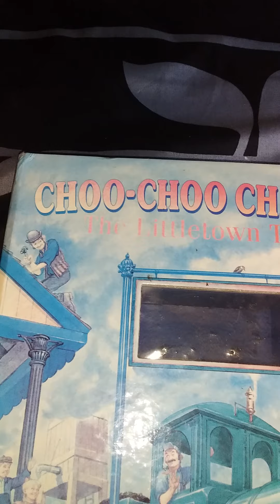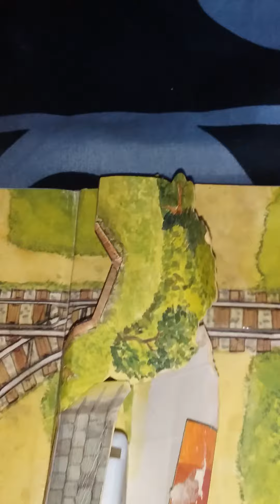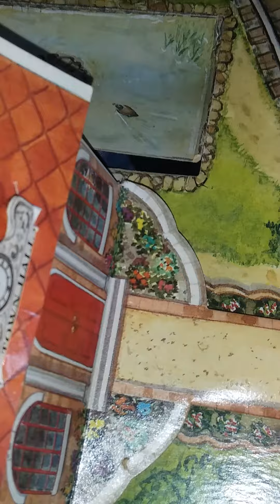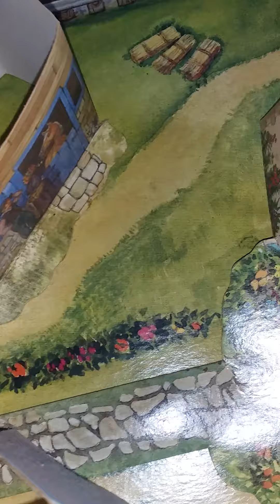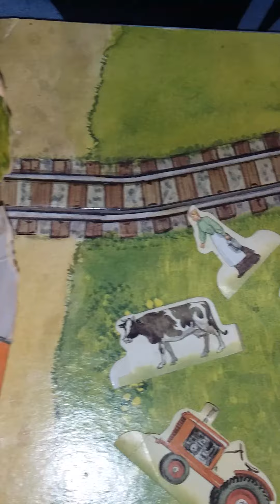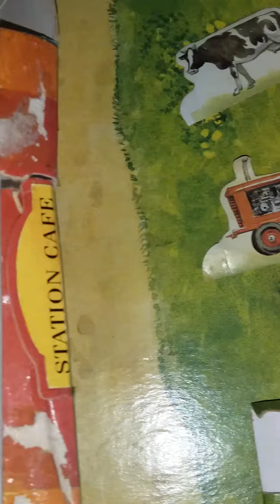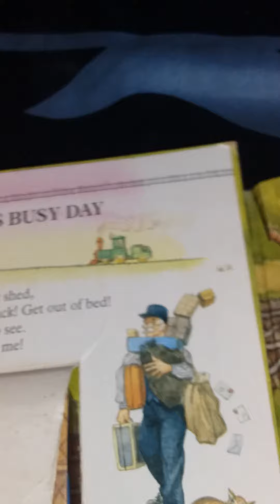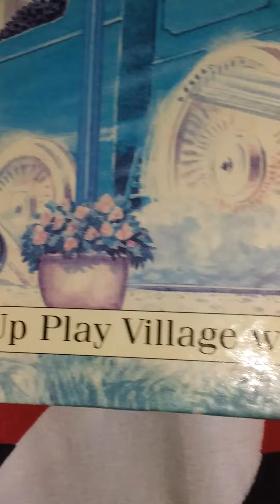The Story's Behind this CHOO- CHOO CHARLIE Train. please watch.